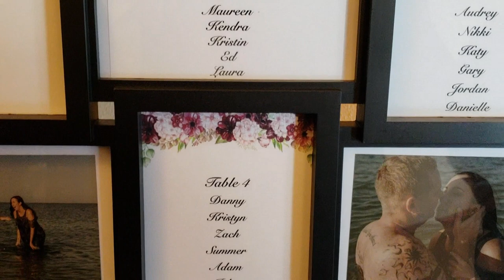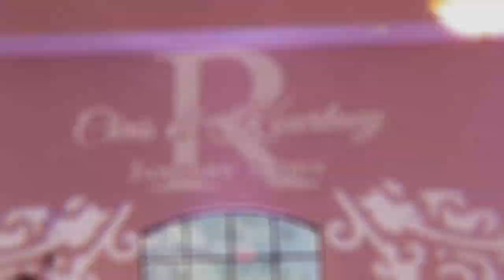CHRIS AND KOURTNEY'S WEDDING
SONG1 - A THOUSAND YEARS - CHRISTINA PERRI
SONG2 - TRIPPIN ON FINESSE - BRUNO MARS